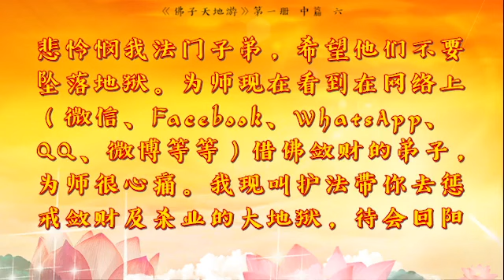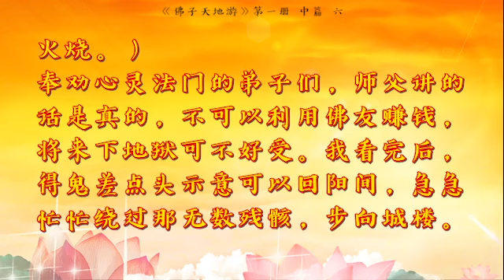《天地游》第一册中篇 六、大火热地狱